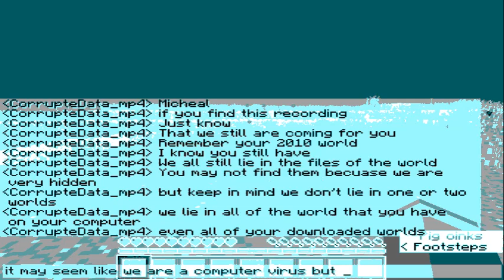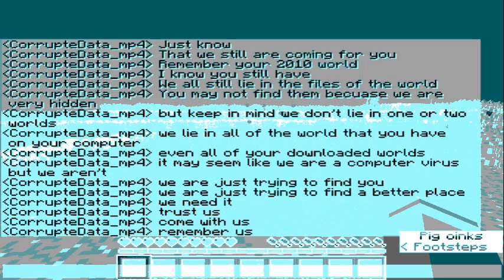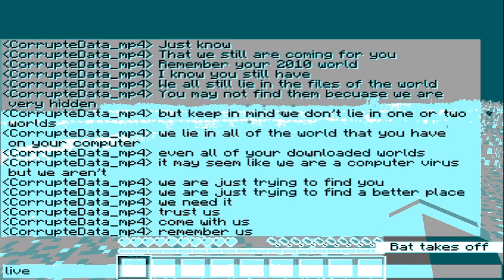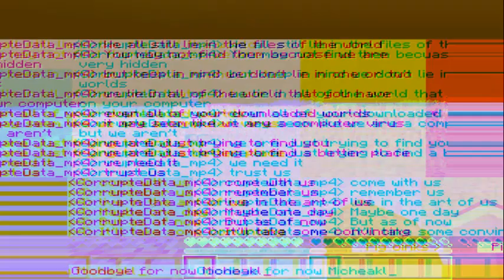recording-09-24-2017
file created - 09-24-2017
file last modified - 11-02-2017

What the fuck? I thought you were done years ago. Why are you also using my account? How did you even get my password?

Well, we lied. I can't tell you yet about how I got into your account. But I didn't change anything, you can log onto now nothing would've changed.